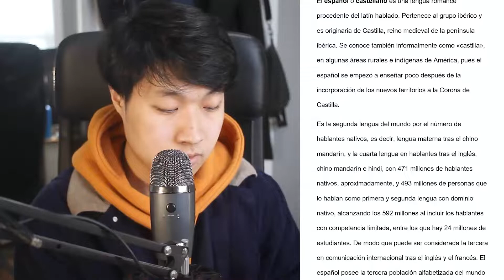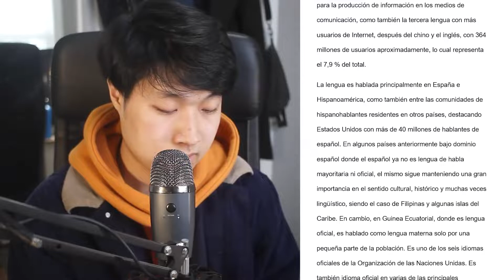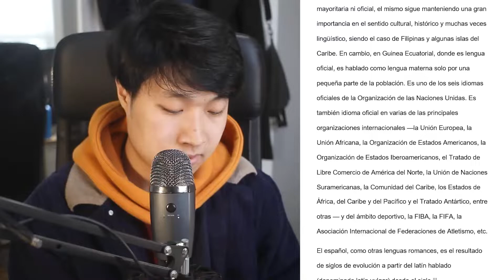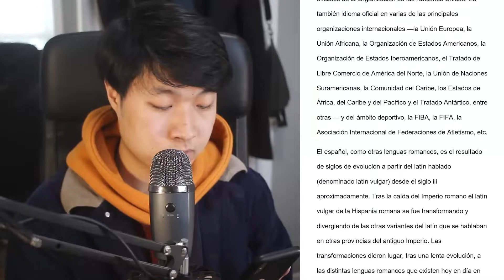reading the wikipedia article 'Spanish' in spanish (not clickbait)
You read the title, you clicked on the video, and you got exactly what you got. (you're welcome)

Also, this video was inspired by @stellajangtv's 'Reading the article 'French' in Wikipedia' video lmao.